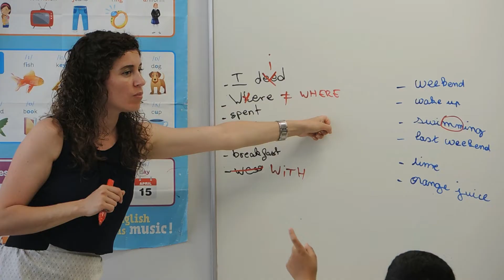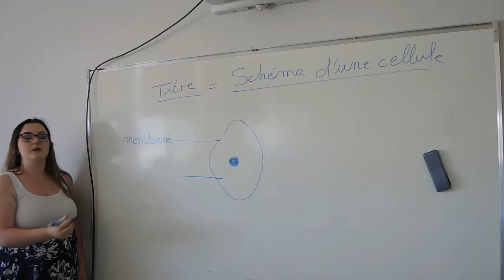Une journée au collège Simone Veil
Une journée au Collège Simone Veil de Verdun sur Garonne racontée par une élève